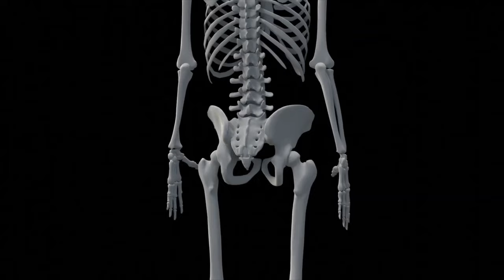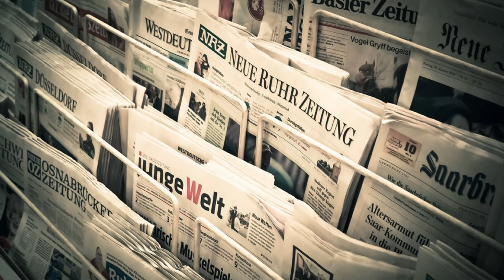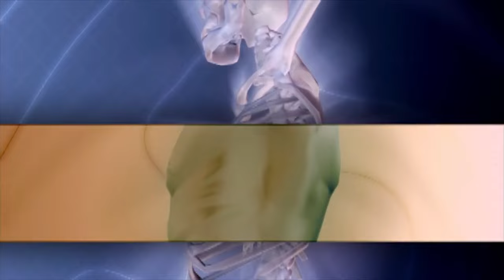The Mystery of Mungo Man and Mungo Lady - The skeletons that rewrote human history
The discovery of human remains at Lake Mungo in south-western New South Wales in 1968 and 1974 changed theories of human history forever. Find out why in this video.